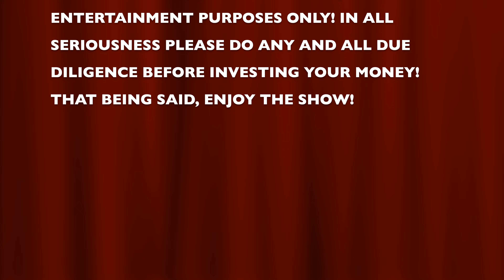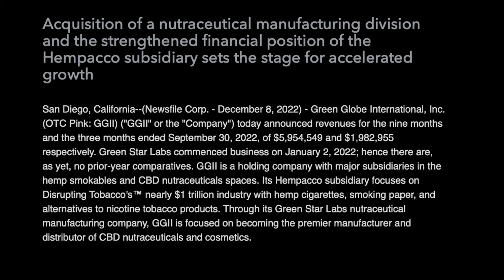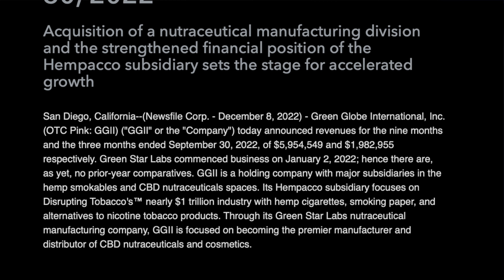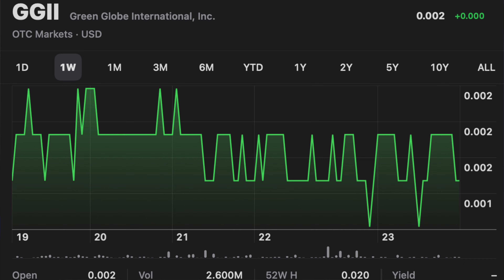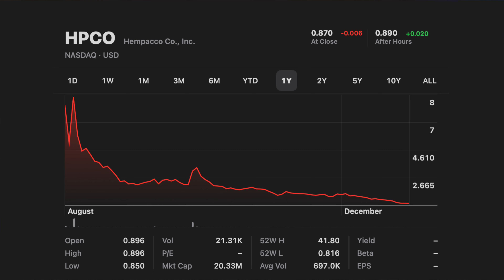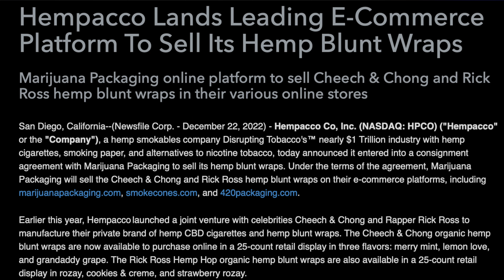GGII Stock: A Penny that Could ACTUALLY Make You Money! 🤑 | Green Globe International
*Hope you find some Value in this Video about GGII (Green Globe International), an intriguing Hemp Based Holding Company with some strong Acquisitions, Hempacco being a Main One!*

Cheers.